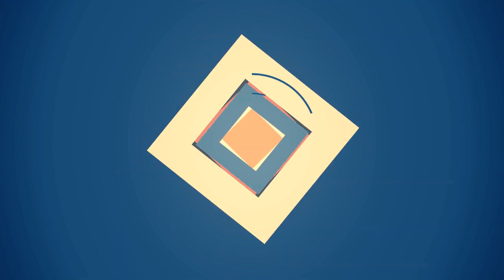75 Orange L-shaped Home Bar Design Ideas You'll Love ♡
0:00:00 - Intro
0:00:12 - Orange L-shaped Home Bar Design Ideas You'll Love: Inspirations 1 to 25
0:01:27 - Orange L-shaped Home Bar Design Ideas You'll Love: Inspirations 26 to 50
0:02:55 - Orange L-shaped Home Bar Design Ideas You'll Love: Inspirations 51 to 75